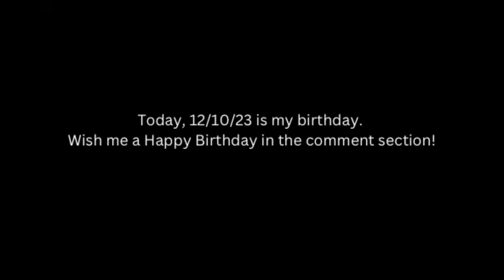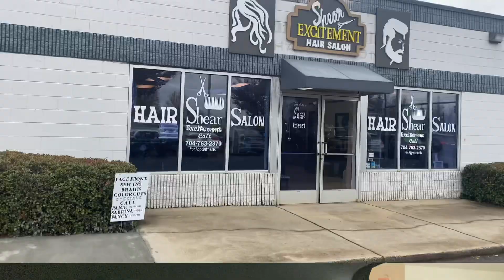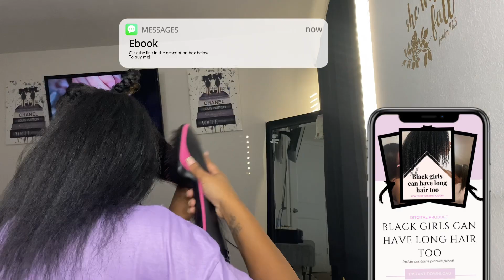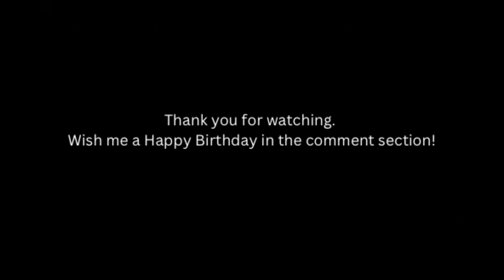Prepare With Me For Vacation| Maintenance Vlog (waxing, hair & nail appt, packing, opening gifts)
Leave feedback in the comments!

That girl digital journal & planner
Mental health Digital journal

💰HOW TO MAKE 5000 IN 30 DAYS SELLING DIGITAL PRODUCTS💰

🌟Social medias🌟

Intro + Outro: @graphicssbydenn on ig

( I do not promote skin care or contacts)